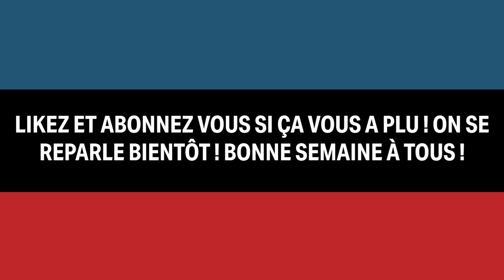DANGER POUR FRANCIS NGANNOU ? (PREVIEW UFC FN + PFL)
Bonne semaine à tout le monde et à la prochaine !